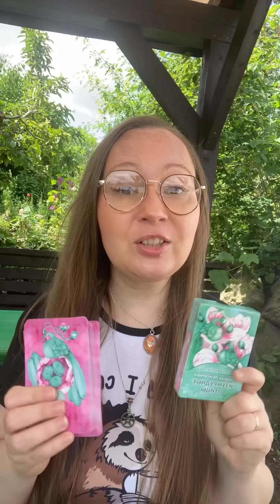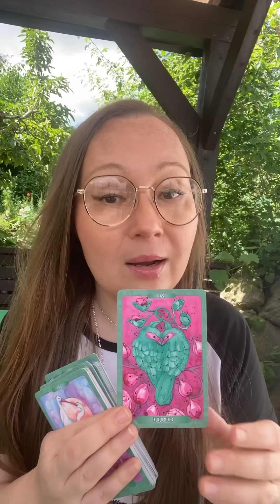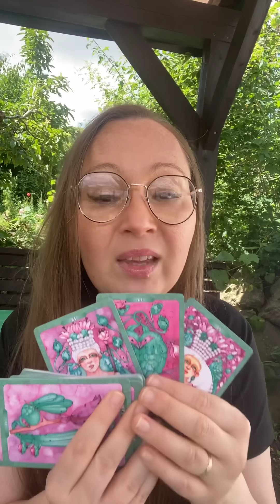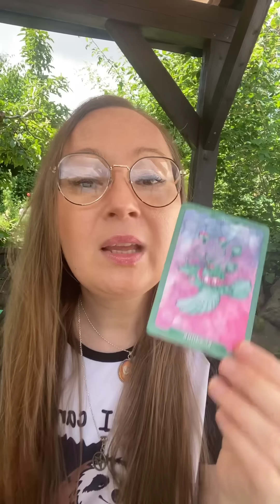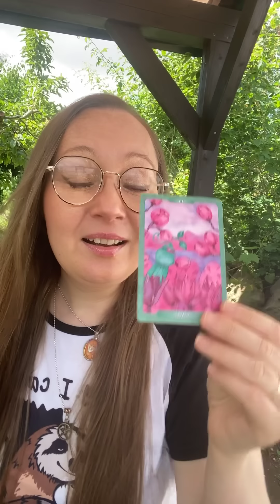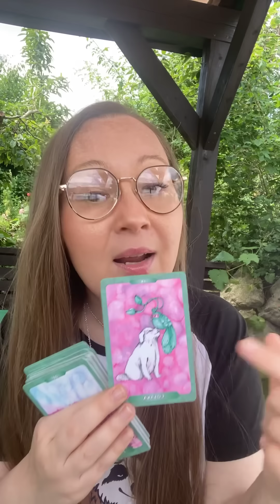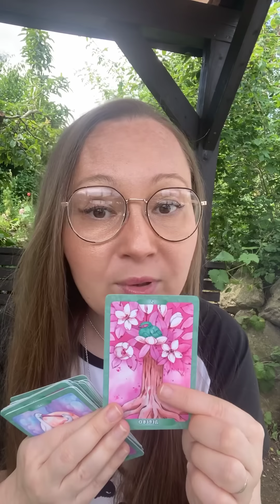ПОВОРОТ СУДЬБЫ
В этом гадании вас ждут сюрпризы и неожиданности вашего будущего и как это повлияет на вас

ВАШУ ЛЮБОВЬ!